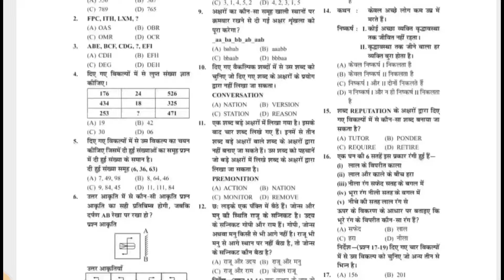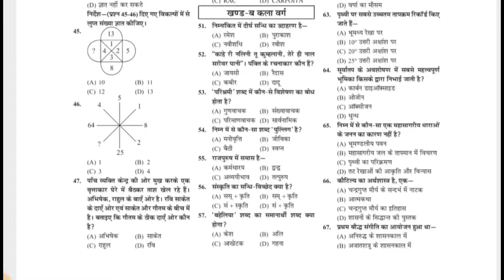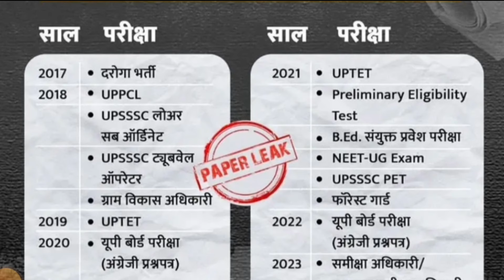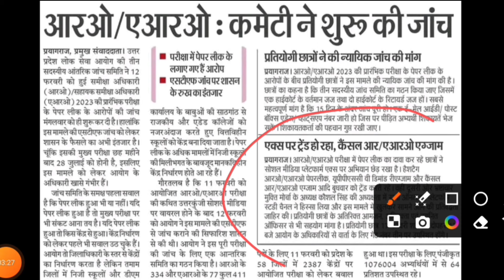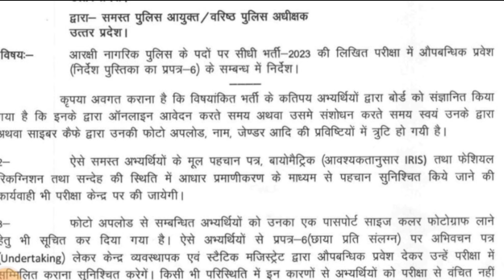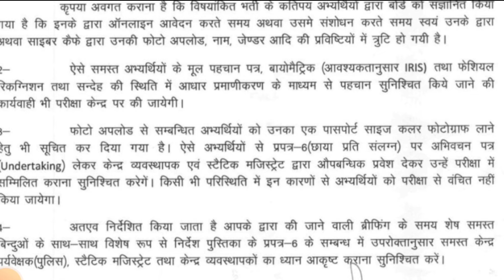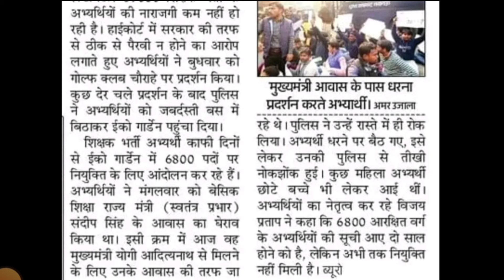UP में शिक्षकों के लाखों पद रिक्त /uppsc ro aro exam cancel/upp latest news/69000 teacher vacancy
AMAZON LINK
UP B.ED ENTRANCE EXAM GUIDE

upb.ed counseling
Com